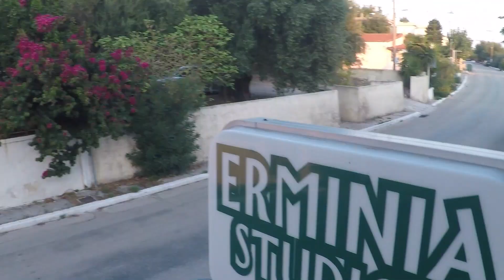I FINALLY Saw Turtles... And Some "Opticus"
From Zakynthos we took a ferry over to Kefalonia. On our first day there we saw turtles!! I was more than a little bit excited. :D